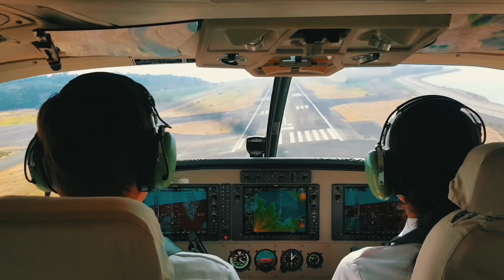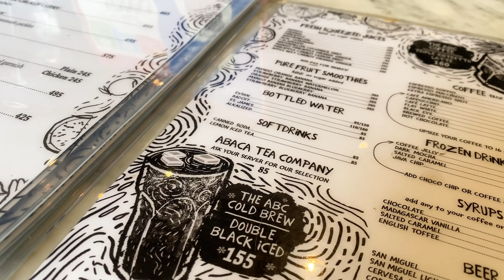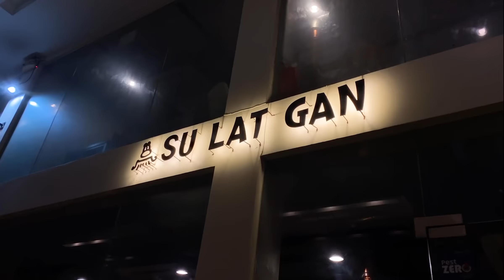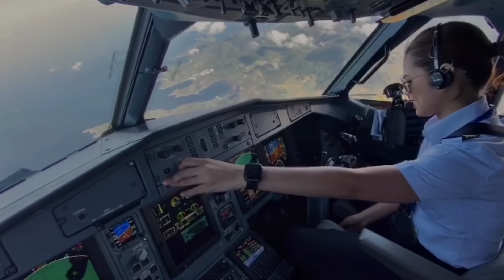spend a day with me (lunch & work trip, mini shopping & dinner date) + shopee haul!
You know what it is, it’s SHOPEE 10.30 PAYDAY SALE! 🧡🌟
I’m so excited to share my amazing payday finds with you!
Kaya, what are you waiting for? I-add to cart mo na yan! 😉

Shopee Haul items